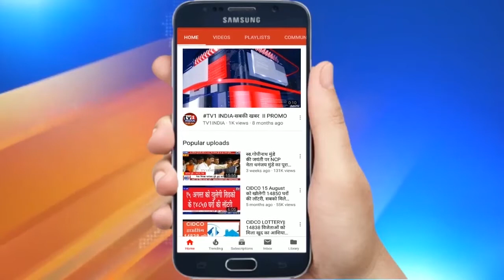The Foundation of the Aayodhya mosque complex will be led on Jan 26 th next year